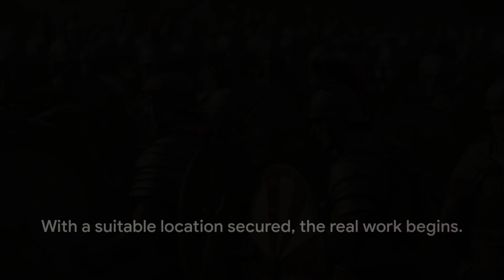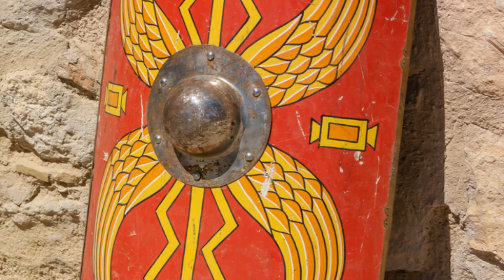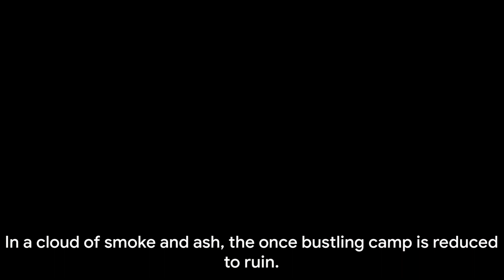🏛️Ancient Rome - Roman March Camps - How They Were Built and Constructed So Fast?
💎💵💰 Want to know how I grew this channel? Two years ago, I purchased a YouTube course that completely transformed my approach to creating multiple profitable channels.

What I learned from the course:
- The blueprint to make great money from completely Faceless Channels
- The blueprint for creating profitable channels from day one
- Proven strategies to reach monetization requirements in record time
- Inside knowledge on the most profitable YouTube niches
- How to generate revenue with a small library of videos

The course helped me build multiple profitable YouTube channels, including my fastest-growing and highly profitable channel, Wisdom N Stuff. In my opinion, this is the best YouTube course on the market, and if applied correctly, you can potentially make the investment back and much more very quickly.

Step back in time to Ancient Rome and uncover the remarkable engineering feats behind the construction of Roman march camps. These military encampments played a crucial role in the Roman army's strategic operations, providing soldiers with temporary shelter and fortification during their campaigns.

In our journey through history, we'll explore the innovative techniques and organizational prowess that allowed the Romans to erect these camps with astonishing speed. From the meticulous planning and surveying of suitable locations to the coordinated efforts of thousands of laborers, each aspect of camp construction was meticulously orchestrated.

Discover the architectural ingenuity behind the layout and design of Roman march camps, optimized for defense and efficiency. Explore the defensive features such as ramparts, ditches, and palisades, designed to deter enemy attacks and safeguard the troops within.

Delve into the logistics of supplying and provisioning these camps, as Roman engineers devised ingenious methods to ensure the steady flow of resources to remote and often hostile territories. From granaries and wells to workshops and barracks, every aspect of camp life was carefully considered and constructed.

Uncover the enduring legacy of Roman military engineering and its influence on subsequent civilizations. The efficiency and adaptability of Roman march camps served as a testament to the empire's military might and organizational prowess, leaving an indelible mark on the annals of history.

If you are a copyright owner and feel that your copyright-protected material has been used in a way that exceeds 'fair use', please contact us via the provided contact information, and we will promptly address the concern.